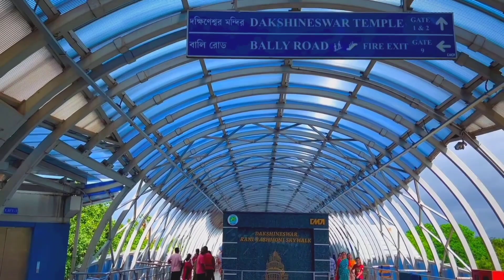Sokoli Tomari Ichha || সকলই তোমার ইচ্ছা by Kumar Sanu || দক্ষিণেশ্বর কালীবাড়ি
Sokoli Tomari Ichha Lyrics. সকলই তোমার ইচ্ছা লিরিক্স
Song: Sokoli Tomari Ichha
Singer: Kumar Sanu
Lyricist: Ramdulal Nandy
Label: Saregama India Ltd

Sokoli Tomari Ichha song is sung by Kumar Sanu. Lyrics written by Ramdulal Nandy. This song has been covered by many singers over the past years. Pannalal Bhattacharya & Anuradha Paudwal are the famous ones among them. Sokoli Tomari Ichha Song Lyrics. Sokoli Tomari Ichha By Kumar Sanu. Sokoli Tomari Ichha Bengali Lyrics. Sokoli Tomari Ichha Bangla Gaan. Sokoli Tomari Ichchha Lyrics. Sokoli Tomari Ichha Shyama Sangeet.

সকলই তোমার ইচ্ছা গানটি গেয়েছেন কুমার শানু। গানটির কথা লিখেছেন রাম দুলাল নন্দী। এটি একটি শ্যামা সঙ্গীত। সকলই তোমার ইচ্ছা গানের কথা।
Sokoli Tomari Ichha Song Lyrics in Bengali:

সকলই তোমারই ইচ্ছা
ইচ্ছাময়ী তারা তুমি
তোমার কর্ম তুমি কর মা
লোকে বলে করি আমি

সকলই তোমারই ইচ্ছা

পঙ্কে বদ্ধ কর করি
পুঙ্গরে লঙ্ঘাও গিরি
পুঙ্গরে লঙ্ঘাও গিরি

কারে দাও মা ব্রহ্মপদ
কারে কর অধগামী

সকলই তোমার ইচ্ছা
ইচ্ছাময়ী তারা তুমি

সকলই তোমার ইচ্ছা

আমি যন্ত্র, তুমি যন্ত্রী
আমি ঘর, তুমি ঘরনী

আমি রথ, তুমি রথী
যেমন চালাও, তেমনি চলি

সকলই তোমার ইচ্ছা
ইচ্ছাময়ী তারা তুমি

সকলই তোমার ইচ্ছা